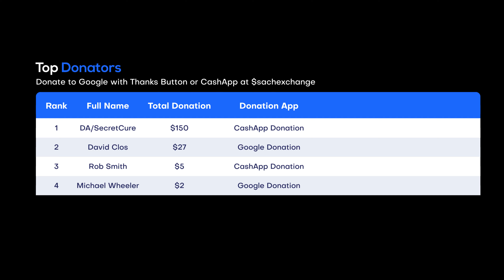Alexa Bliss Backstage Says She's a Big Threat to Bianca Belair on Raw (Jan. 2, 2023)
🤼 Backstage, Byron Saxton interviewed Bliss, who still had dried blood under her nose. Saxton said Bliss appeared to have completely lost control. Bliss said she gained control over Bianca’s headspace. Bliss said Belair now knows that she is the only threat and that the Raw Women’s Championship belongs with her.

📍 Location: Bridgestone Arena in Nashville, Tennessee

🎥 Original Video Date: Monday January 2, 2023 (AND-TV)

AEW
ROH
WWE
Dynamite
Rampage
Raw
SmackDown
Full Gear
Survivor Series WarGames
Elimination Chamber

wwe
raw
raw highlights
wwe raw
wwe 2022
wwe highlights 2012
wwe 2022
wwe today
nxt
nxt highlights
wwe nxt
wwe live
wwe smackdown
smackdown highlights
wwe wrestlemania
wwe #2022​​
aew 2023